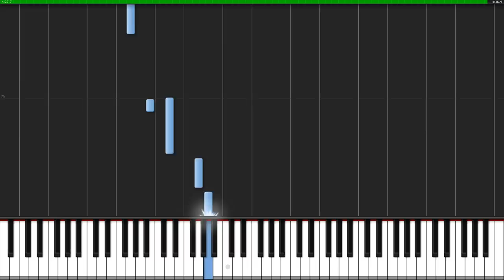[Tutorial + Sheets] Disintegrating - myuu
Disintegrating (Tutorial)